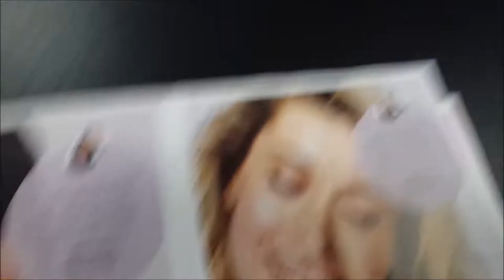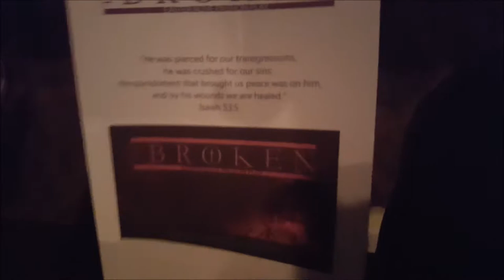Stuart Little Should Not Exist | NashStacheProductions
Stuart Little is a great movie! TO me! Not joking! :)
This was a good week! First I celebrated one of my best friends birthdays! Melons! it was super fun! Then melons and I went to my mary kay thing i got sucked into! WE then had pizza! Then I went to our citys easter alive play with my sister and cousin! Also happy birthday to her! Morgan!!! We ate food and sang songs! It was fun! Happy Easter Eve!!

FOllow me on theses.